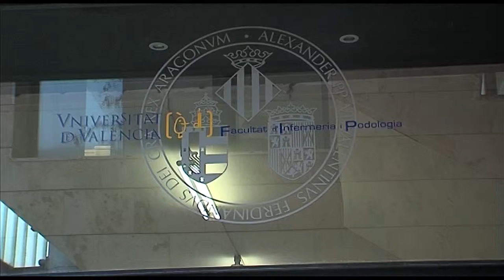Apertura del curso universitario 2014-2015 | Cecova TV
El alumnado universitario ya ha vuelto a las aulas. Este año la de Enfermería ha sido la tercera titulación con más demanda en la Comunitat Valenciana por parte de los estudiantes de nueva incorporación a la Universidad. Hemos estado en la apertura del curso académico de la Universitat de València (UV).